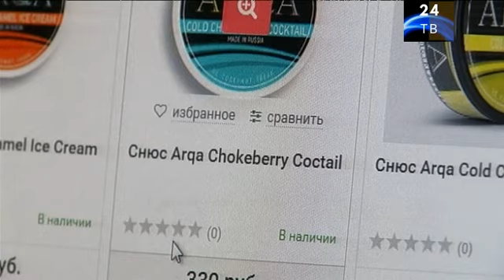в Москве полиция ликвидировала подпольное производство снюса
Столичные полицейские обнаружили подпольный цех по изготовлению снюса. Владельцы цеха открыли производство в промышленных масштабах.